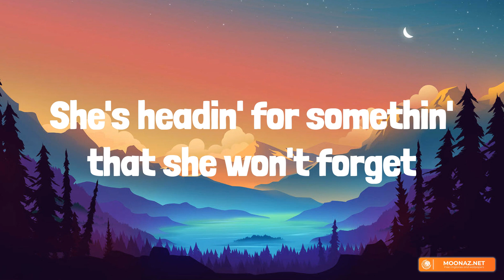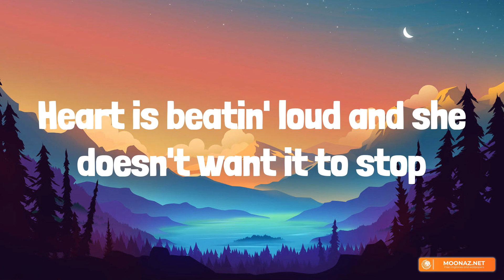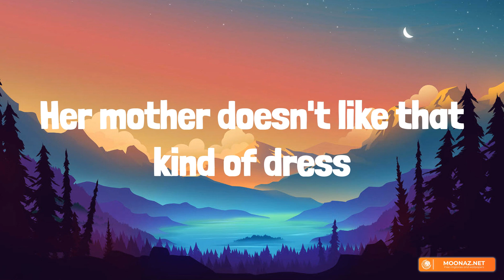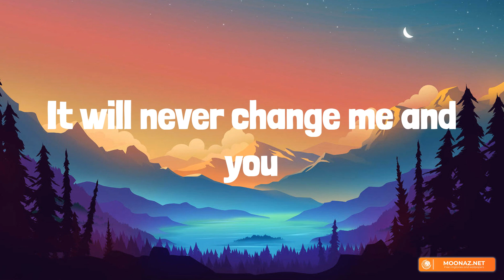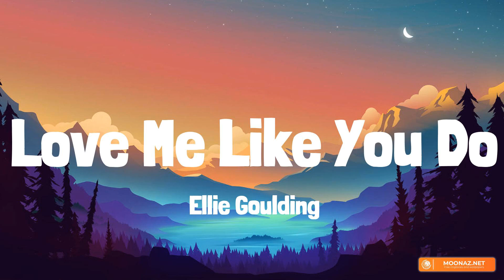Night Changes - One Direction [Lyrics] | Taylor Swift, Ellie Goulding, Troye Sivan